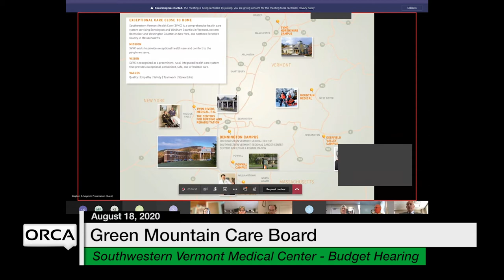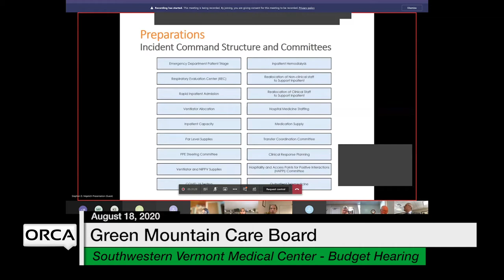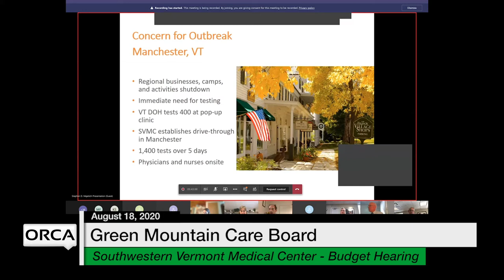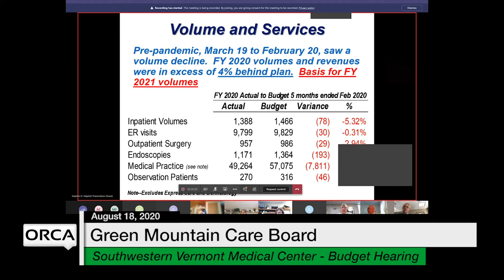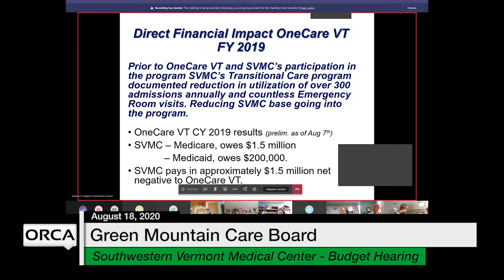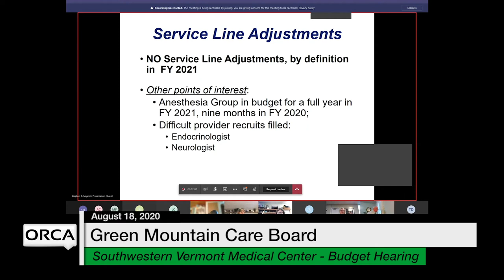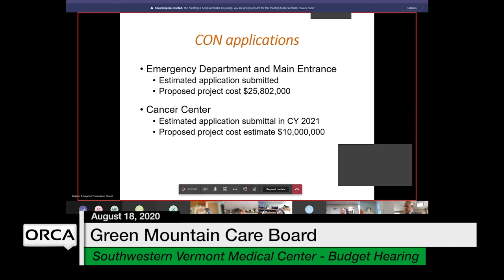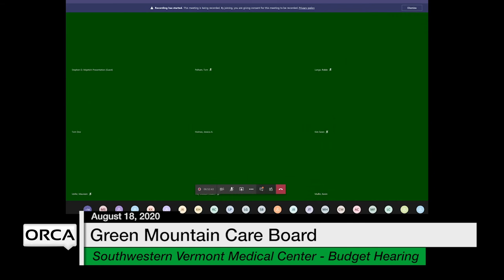Green Mountain Care Board - Southwestern Vermont Medical Center - Budget Hearing 8/18/2020